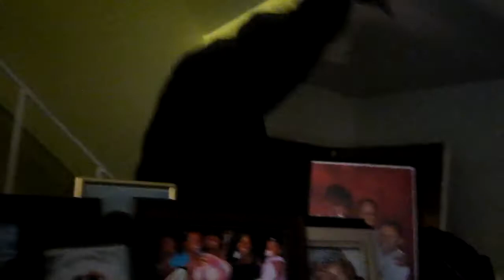Holly mob smokey freestyle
ayyeeeeee